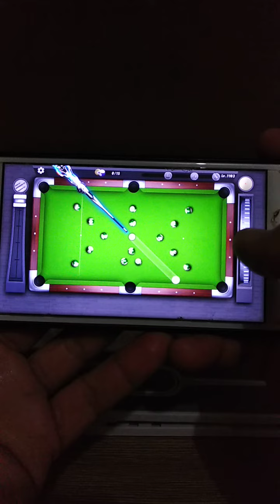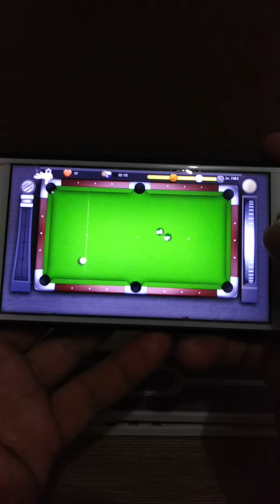Billiard Games 52 vlog by : Allan Adlawan Obeso